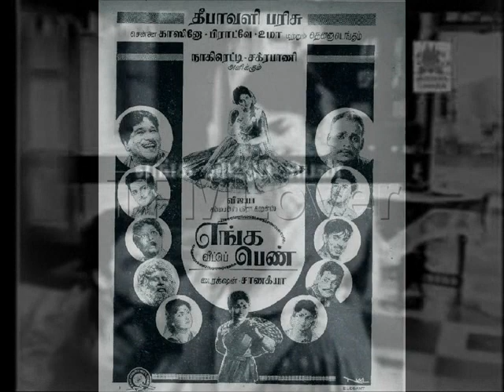KaalgalE Nillungal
K V Mahadevan composed  Aalangkudi sOmu song
by TMS P Susheela
from Enga Veettu Penn 1965
AVM Rajan and VijayaNirmala leading ,